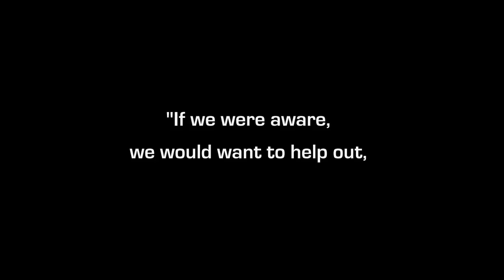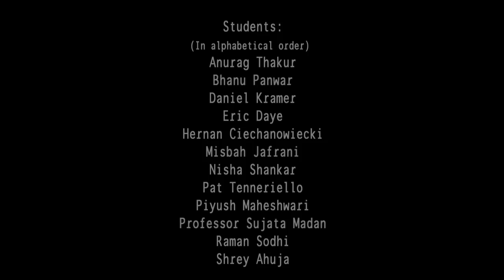5 Hot Cities Trailer (Hindi-French)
- In the spirit of spreading messages via peer-to-peer interactivity through social media, we at McGill's Desautels Faculty of Management have filmed this video to show our support for our fellow friends, to stand behind them in spreading a positive message that you must hear. It doesn't matter our nationalities -- our message is clear, and that is to raise money to sponsor the education of underprivileged girls in India.

We're donating -- are you?